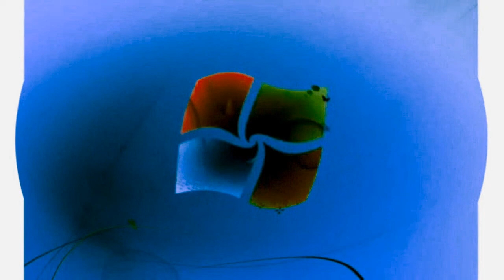Windows 7 Startup Logon NOW MY VIDEO Effects in Dr. Fox Major